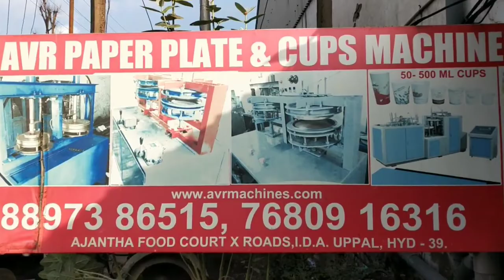Small Scale Industry | Paper Plates Making Machines | Buffet Plate Manufacturer Business videos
GET IN TOUCH WITH OUR BEST SUPPORT TEAM
AVR Machines

ABOUT US
Incepted in the year 2001, in Hyderabad (Telangana, India), we “AVR Machines” are known as the reputed manufacturer and supplier of premium quality range of Paper Plate Making Machine, Paper Cone Making Machine, Paper Tray Making Machine, Paper Napkin Making Machine, Paper Tube Making Machine, etc. The offered machines are manufactured using high-quality components and the latest technology in observance of the set international norms. The components that are used to manufacture these machines are procured from the trusted vendors of the industry. Known for their features like ease of operation, high performance, sturdy construction, long service life, and less maintenance, these machines are highly demanded in the market. As per the needs of our clients, we provide these machines in different specifications. Our offered machines are stringently checked by our quality controllers against different quality parameters.